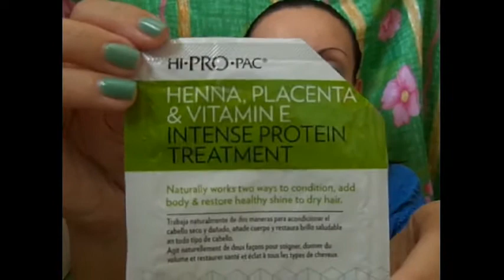Productos q utilizo para el cabello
OPEN ツ